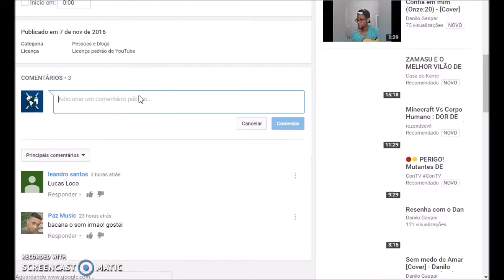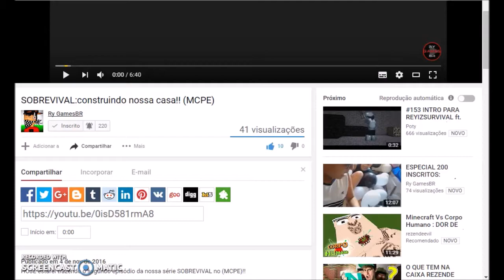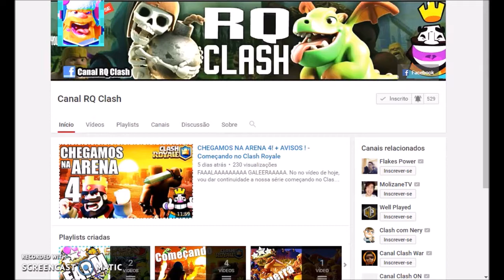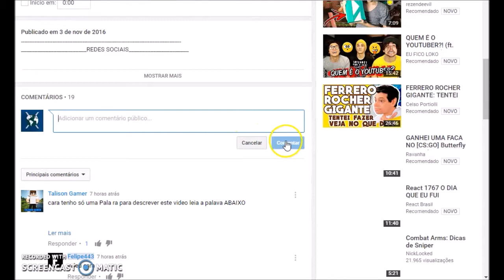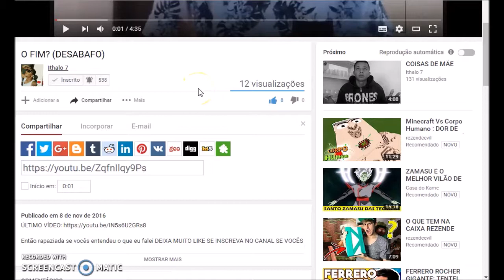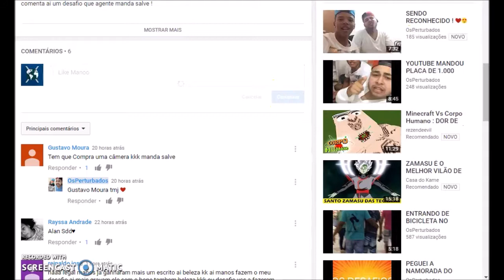🔴 Divulgando Canais #04 🔴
Retribui Ae!!!